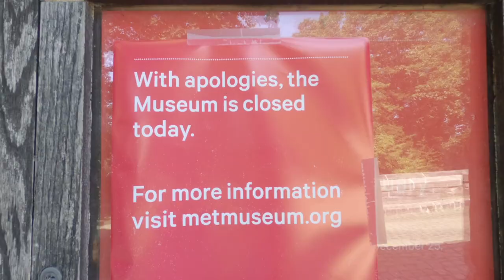East Village to The Cloisters By Bike | Hudson River Greenway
Special bike ride in New York City, from the East Village to Fort Tryon Park by bike, through the Hudson River Greenway.